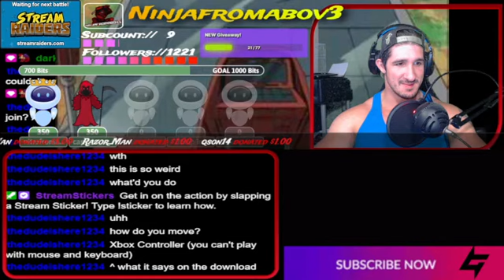This isn't horror anymore - Evil within 2 Part 4